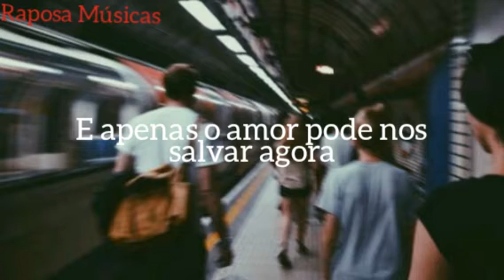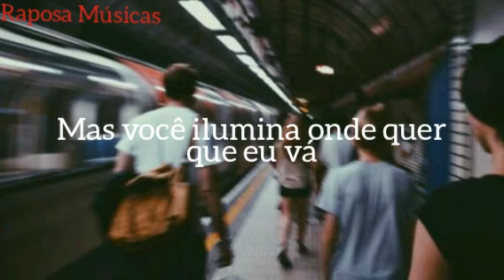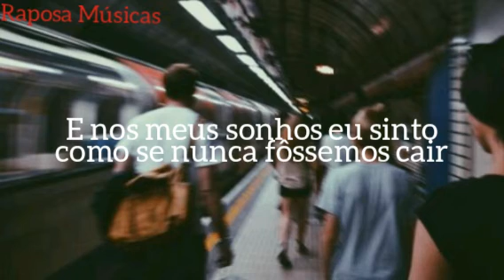Girls Aloud - Untouchable (Tradução)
Quer comprar livros e mangás?
Compre na livraria Faísca do Saber